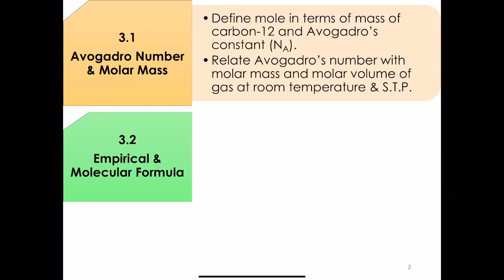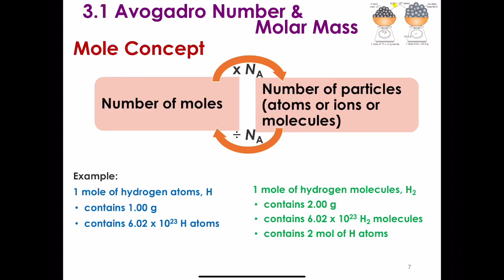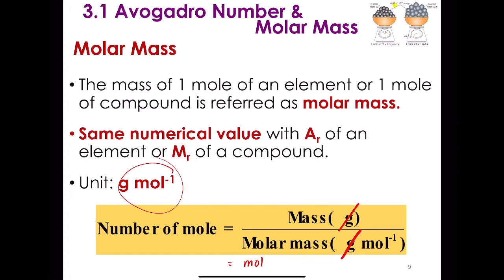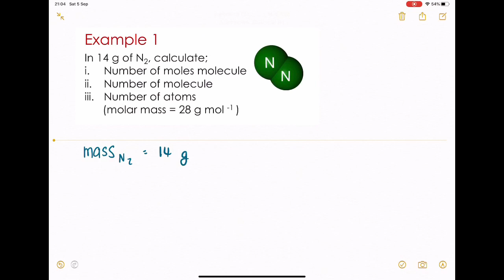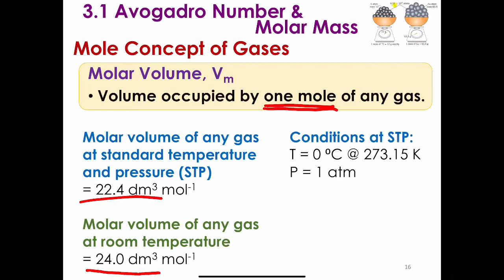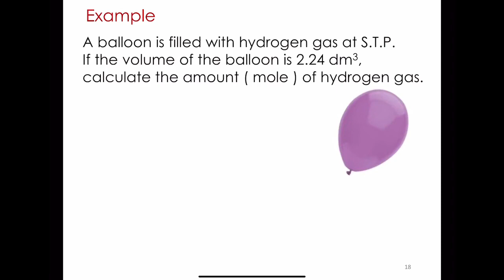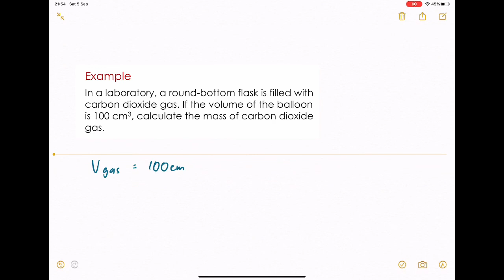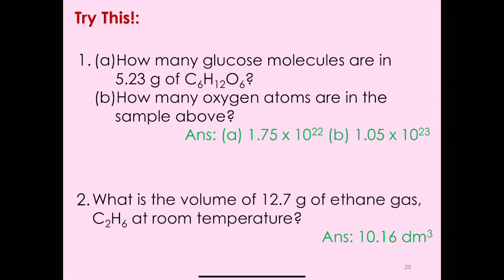Avogadro Number and Molar Mass